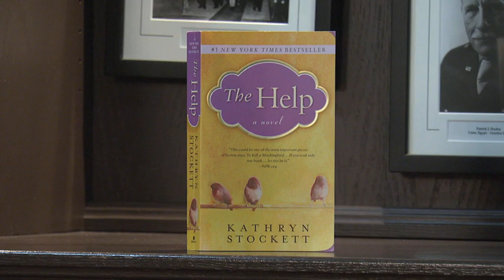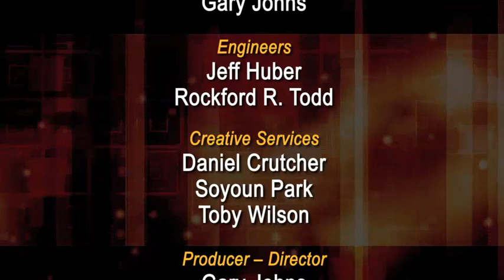Writing Out Loud--Kathryn Stockett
Kathryn Stockett discusses her bestselling novel, THE HELP.  Original air date:  4/2014.  Interviewer:  Teresa Miller.